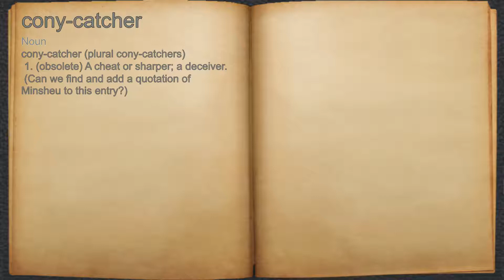What does cony-catcher mean?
A spoken definition of cony-catcher.

Intro Sound:
Typewriter - Tamskp